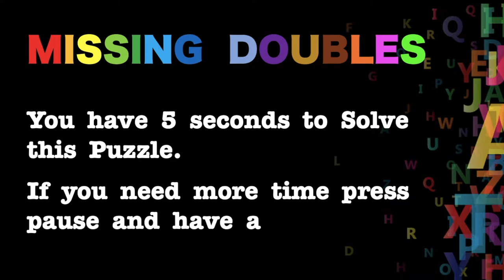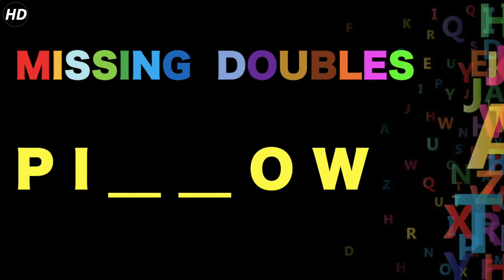Missing Doubles. Guess the missing double letters which are same. Guessing Game.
Missing  Doubles. Guess the missing double letters which are same. Guessing  Game. Can you complete each word by supplying two missing letters which are the same? Guess the word.